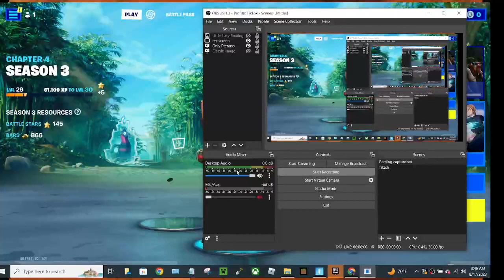fortnite - Game Episode 2023 (654)